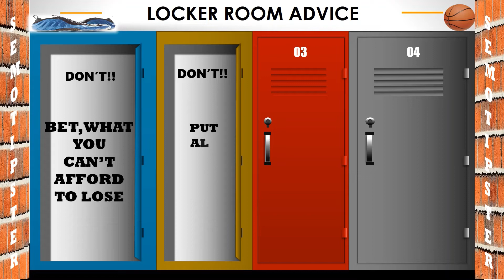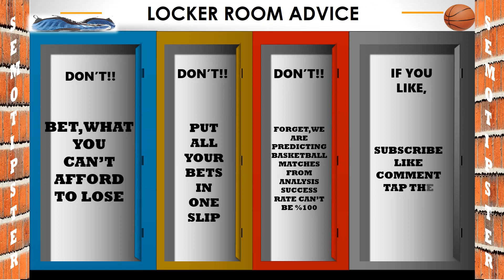Basketball Predictions Today|NBA Picks Today|College Basketball Picks|NCAAB Picks Today & Euroleague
NBA Predictions & College Basketball Picks & NCAAB Picks Today & Euroleague Basketball Predictions:
-Atlanta Hawks vs Chicago Bulls
-Brooklyn Nets vs Miami Heat
-Toronto Raptors vs Detroit Pistons
-Boston Celtics vs Memphis Grizzlies
-Dallas Mavericks vs Golden State Warriors
-San Antonio Spurs vs Sacramento Kings
-Los Angeles Clippers vs Los Angeles Lakers
-Navy vs American
-Colgate vs Bucknell
-Jacksonville vs Central Arkansas
-Manhattan vs Iona
-Liberty vs Lipscomb
-Illinois vs Penn State
-Houston vs Temple
-Sam Houston State vs Tarleton State
-Cleveland State vs Robert Morris
-Panathinaikos vs Milano